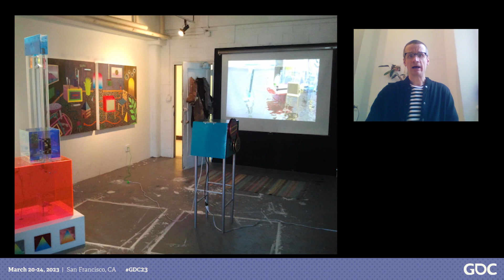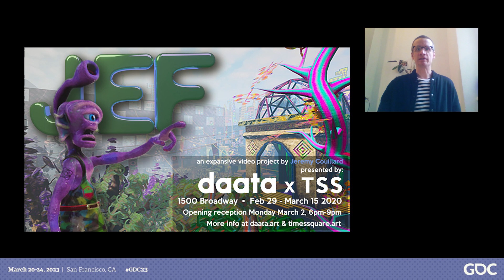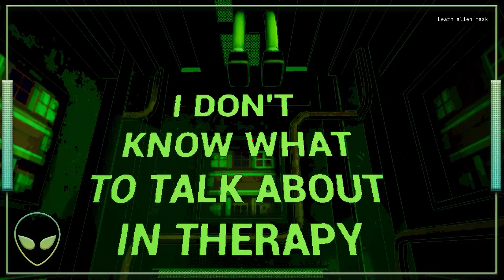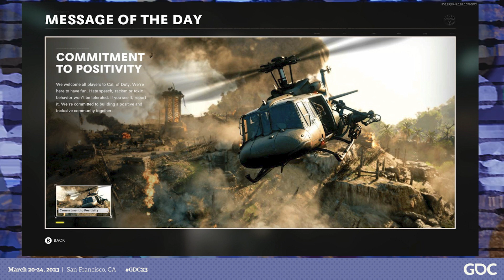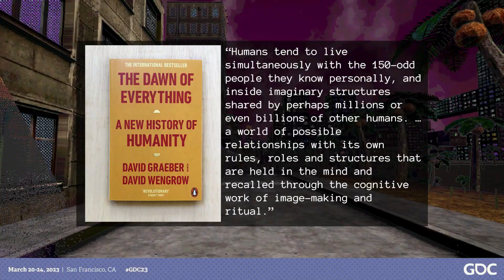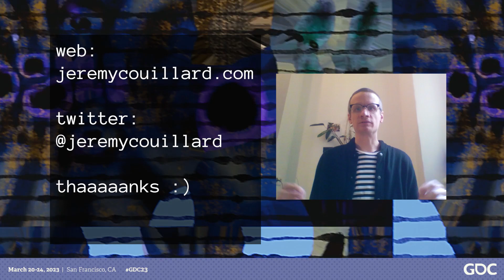Experimental Game Workshop Talk at GDC 2023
A short pre recorded talk I made about the game I'm working on, Escape from Lavender Island.  It was for the Experimental Game Workshop at Game Developers Conference in 2023